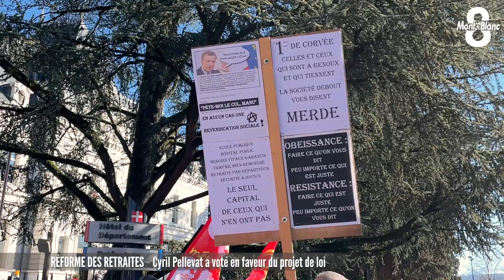Cyril Pellevat a voté pour la réforme des retraites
Alors que la commission mixte paritaire a adopté ce mercredi l’article 7, qui valide le report de l’âge légal de départ à la retraite de 62 à 64 ans, le projet de loi de réforme continue de cristalliser les tensions et de faire apparaître au grand jour quelques dissensions parmi les parlementaires. En Haute-Savoie, on a appris que Loïc Hervé n’avait pas pris part au vote des Sénateurs ce samedi. Sylviane Noël, elle a choisi de voter contre le projet de loi. De son côté, Cyril Pellevat a voté pour. Sébastien Germain a pu le joindre ce mercredi en Visio conférence.